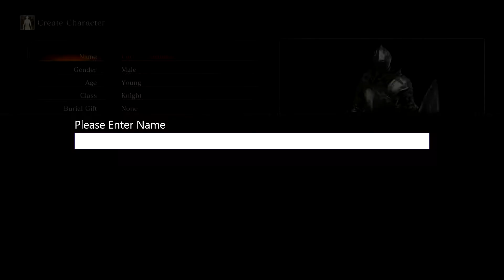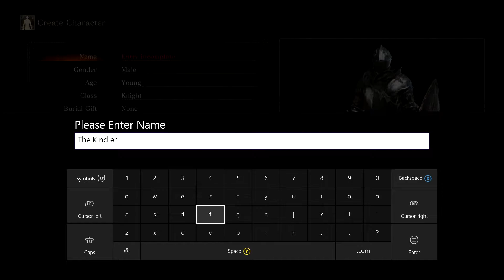Dark Souls 3 :Pacman 3 - Episode 1 - OctoCrew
me and nick play pac man 5